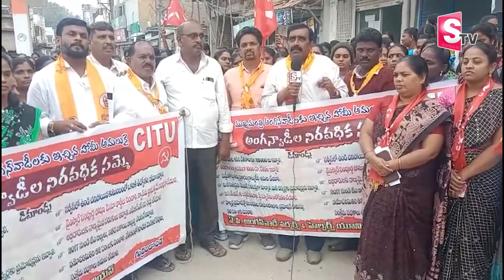హీటెక్కుతున్న పోరాటం.. ఇంకా జరగని న్యాయం.. | AP Anganwadies | SumanTV Annamayya Dist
Watch►